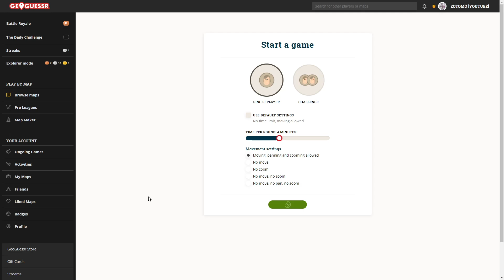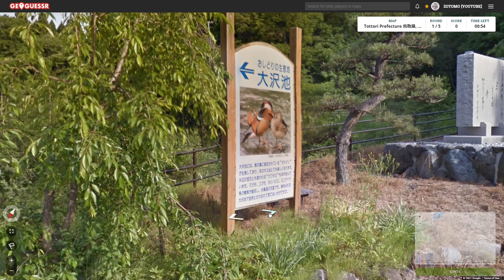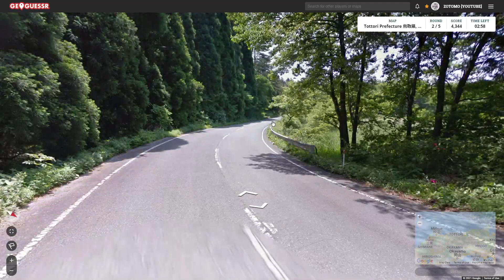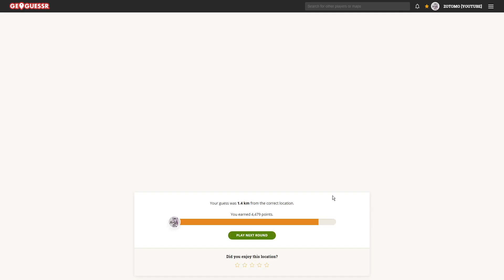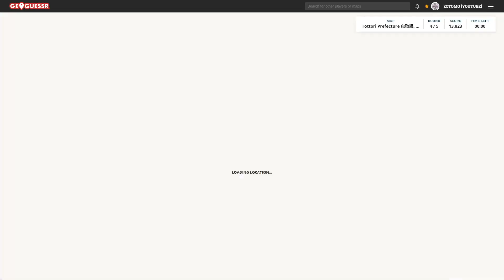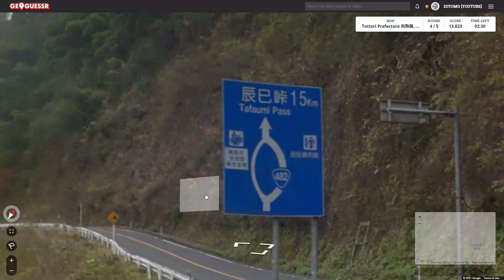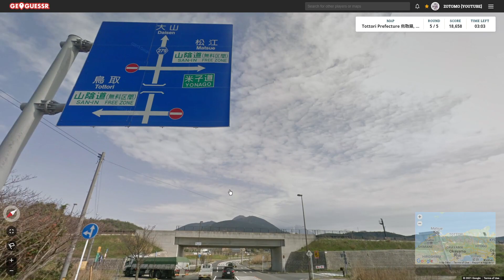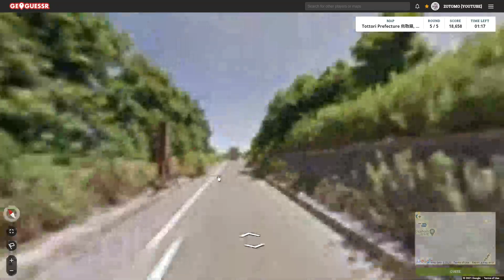Tottori 鳥取県 - Geoguessr Tour of Japan ❘ Tips and Tricks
I love traveling around Japan and that includes in Geoguessr! Join me as I take a look at every prefecture in Japan. From the wide-open Hokkaido in the north to the sunny beaches in southern Okinawa.

I hope this series also is a bit of a tutorial to help you learn more about Japan and how to figure out which prefecture you are in while playing the game.